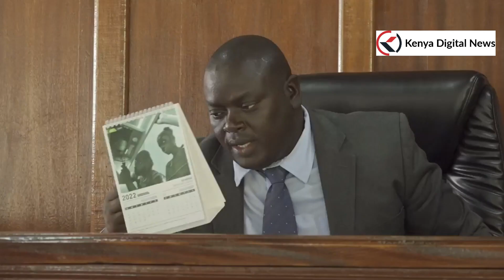Standard Group Journalist Laban Cliff Onsero Released on a Ksh 100,000 Cash Bail!!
Journalist Laban Cliff Onserio will join his family and relatives after Kahawa Law Court Senior Principal Magistrate Boaz Ombewa released him on a Cash Bill of 100,000 shillings or a Bond of 300,000.

Laban Failed to take plea since his representing advocate was not present in Court and the nature of the offense needed an advocate according to Jillo Guyo the Counsel for the State Prosecution.

Laban expressed to the Court that he has spent over 14 days in custody and he would wish to tender his security in the Court so that he joins the families in celebrating the New year holiday and can appear for a Plea on other preferred dates.

According to Boaz, he ordered that failure to raise the cash bail or bond granted he will be remanded at Kiambu GK Prison until 10th of January when he will appear to take Plea Charges.